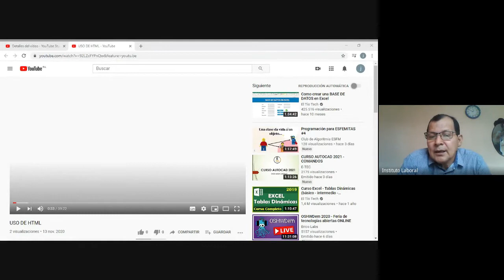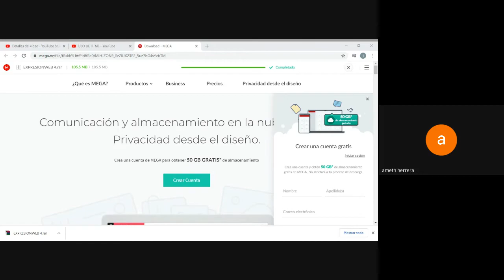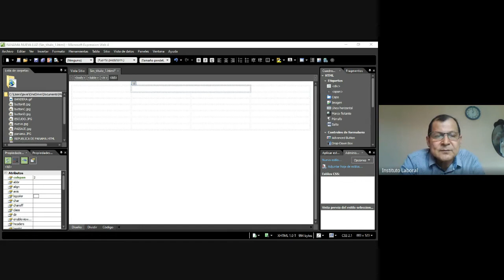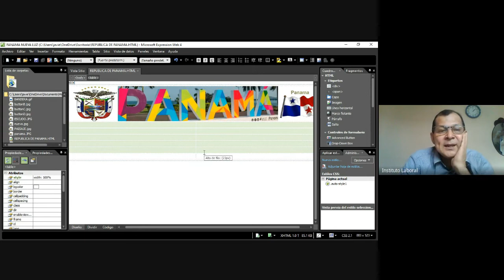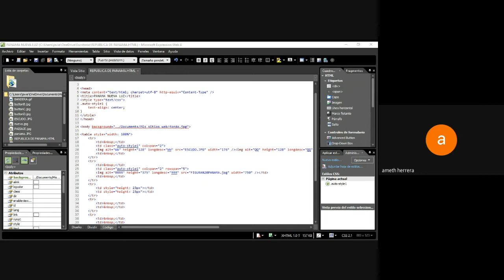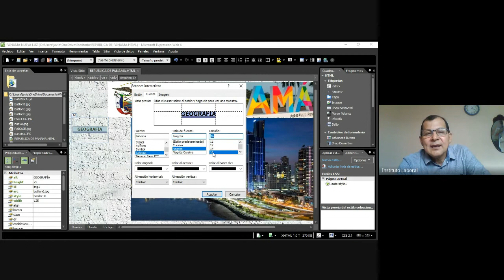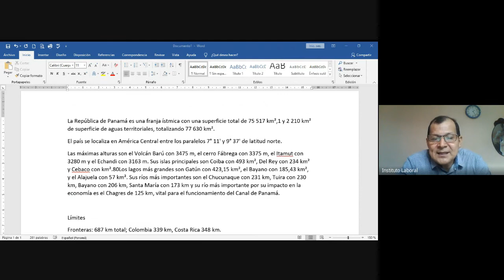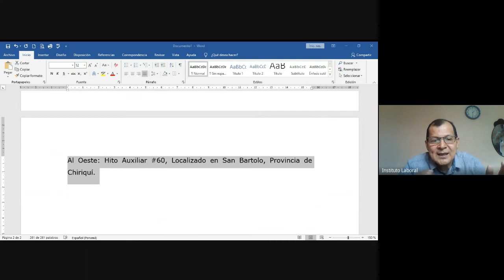Informática 10° Letras Santiago 14-11-2020